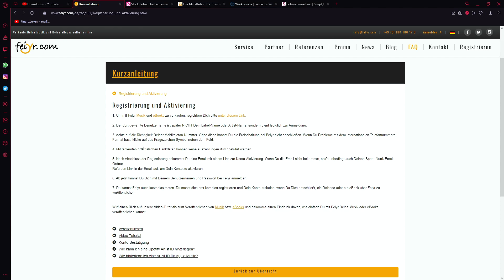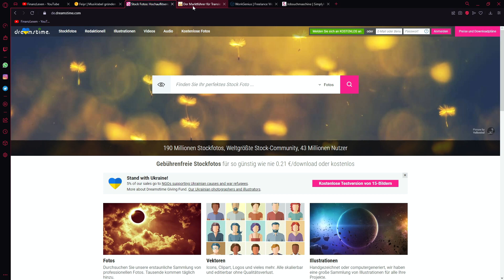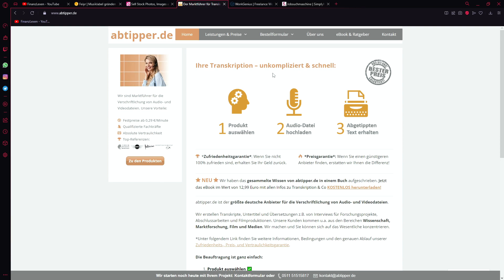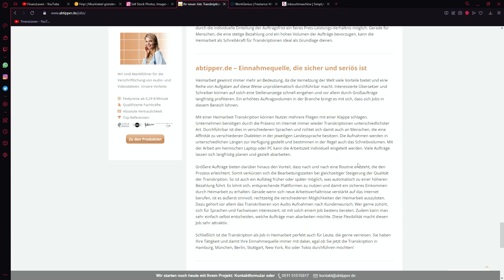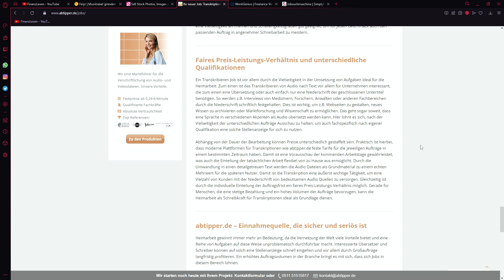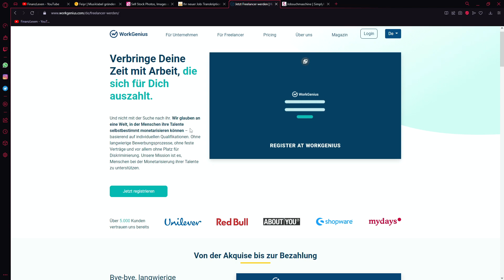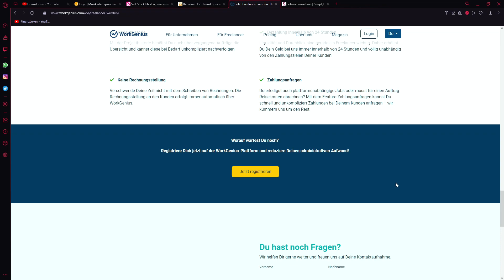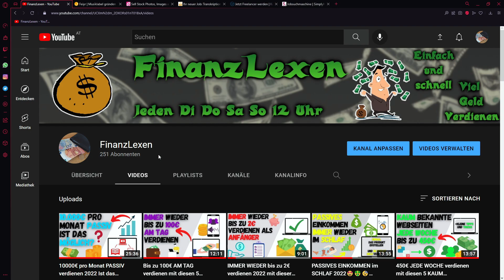380€ PRO WOCHE verdienen 🤑🤩 mit diesen 5 WENIGER BEKANNTEN Webseiten (2022)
Heute zeige ich dir 5 Webseiten mit denen du jede Woche 380 Euro mit verdienen kannst. 5 Unterschiedliche Wege von Fotos zu Transkriptionen, und vieles mehr. Was genau ich damit meine siehst und erfährst du im Video.

Rechtliche Hinweise:
Meine und auch Dieses Video dienen nur zur Info und nicht als Anlageberatung, Finanzberatung oder ähnlichem. Ich werde nicht direkt von den Seiten oder für eine Meinung bezahlt. Teilweise habe ich bei den Seiten und Apps einen Affiliate Link oder Code mit dem ihr mich unterstützen könnt (ohne das ihr zusätzlich was dafür zahlen müsst) und ich eine wenig Geld bekomme. (Mehrkostenfrei)

Sollte ich einmal von einer Webseite oder Unternehmern direkt für eine Kooperation oder Werbung dafür bezahlt werden, ist das zu sehen und steht dann auch in der Videobeschreibung klar und deutlich.

Und ich bin kein Experte in diesem Gebiet. Ich möchte euch einfach nur verschiedene Seiten und Apps zeigen mit den man im Internet Geld verdienen kann. Das Selber Testen ist immer auf eigene Gefahr und auch ich kann bei irgendeiner Information die ich sage falsch liegen. Informiert euch bei der entsprechenden Seite immer Selber bevor Ihr sie testet und nutzt.